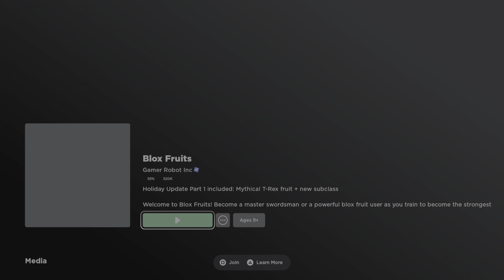Day 5 of rolling fruit